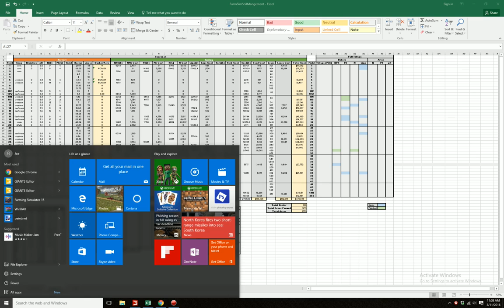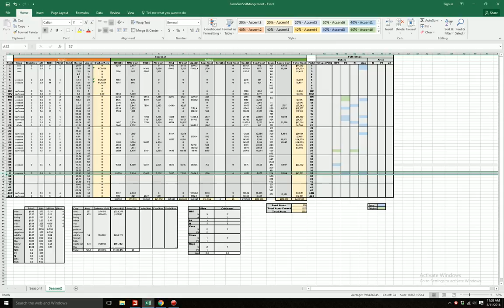Farming Simulator 2015: Soil Management